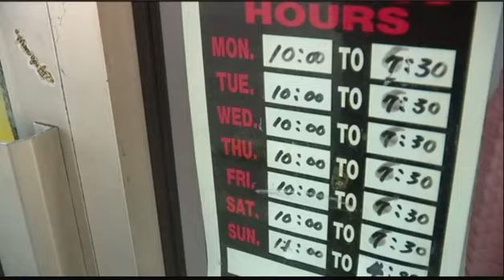😧😮😲 Ohio woman attacks elderly Asian store owners after card was declined 😠😡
😧😮😲 Ohio woman attacks elderly Asian store owners after her card was declined 😧😮😲

😠😡 Black Female Demands FREE Beauty 😠😡

A woman is wanted in Cleveland after going on a rampage at a local beauty store and attacking its elderly Asian owners over a failed purchase.

What happened: The incident, which was caught on surveillance video, occurred at Chic Plus Beauty Supply on Lorain Road around 5 p.m. on Friday. Police said the woman was trying to buy something using a prepaid debit card, which was declined at the counter.

    “May I please have my items please, I will leave and get out of your hair. You will never see me in your store again,” the woman says of her purchase, which reportedly cost $11.85. “All I’m trying to do is get my items, that’s it. I’m not being belligerent.”

    In response, the store owners explained that they could not give her the items because her account didn't have any money. “The card was denied, therefore, obviously, you can’t take the product out of the store and that seemed to set her off,” the owners’ son, David Jo, told WJW.

    The situation quickly turned violent. The woman leaped behind the counter, attacked Jo’s parents and destroyed some displays. “I just saw my mom today since it happened and she’s all bruised up, her hair’s been pulled out, she has bruises all over her body … My dad’s mouth was all bloodied up,” Jo told WJW.

Suspect wanted: Cleveland police are now looking for the woman. She is facing felonious assault and vandalism charges, but police are also investigating a possible hate crime.

    The store owners, both in their 60s, immigrated from South Korea some 25 years ago. They have operated the business for five years.

    Jo believes the woman had the confidence to overpower his parents. “Just because they’re so weak and helpless, she decided it would be okay to attack them, which is unbelievable to me, and just over an $11 purchase,” he told WEWS.

    Jo’s parents reportedly returned on Monday to clean up the store and run business as usual. But he does not feel comfortable about this, telling WEWS, “I need to find this person and make sure she is held accountable for the damage she has caused.”

Anyone with information is urged to contact Cleveland police.